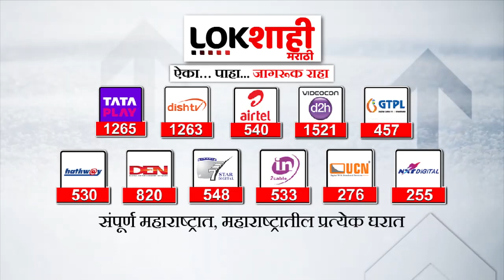Headline | 5 मिनिटांत 25 बातम्या | 5 Min 25 News | 17 MAY 2023 | Lokshahi News